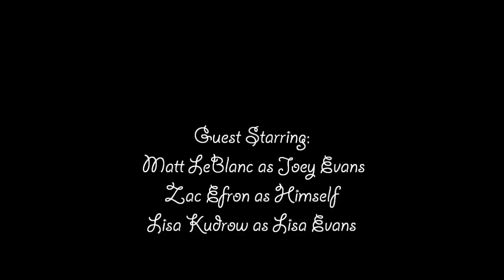Support Group 1x03 [What Did I Say?]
Yup, another one. I'm loving remaking this series. And as I've said before, I'm changing the names.